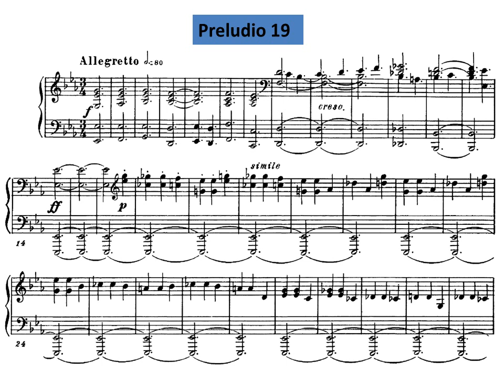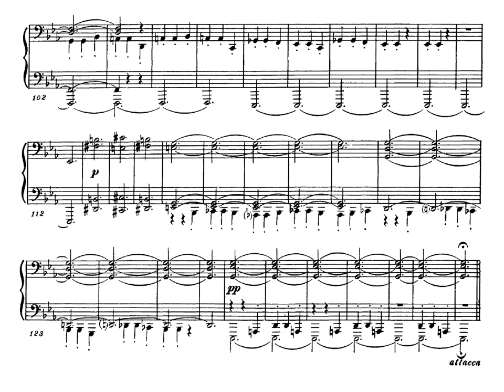D. Shostakovich. "24 Preludios y Fugas". Op. 87. Preludio nº 19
Preludio nº 10 en Mi bemol mayor.